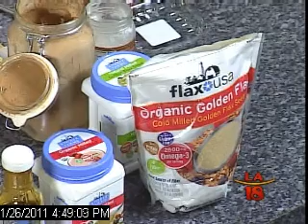Eco-Chef Bryan Au, Part I